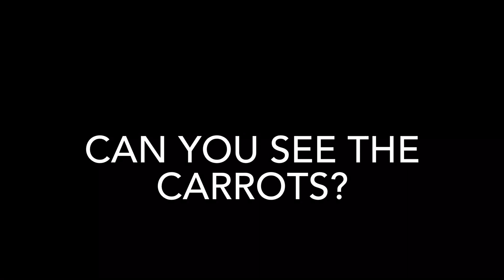613. Easy Spaghetti with grated carrots. Do not drain the pasta.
Hide vegetable in your spaghetti for a healthier recipe. Usually i used carrots or mushrooms. Easy to hide. Do not over cook pasta. Remember not to drain your pasta. Do not use hotdogs in your recipe. Kids will not know there's vegetable there. Mommy wins.